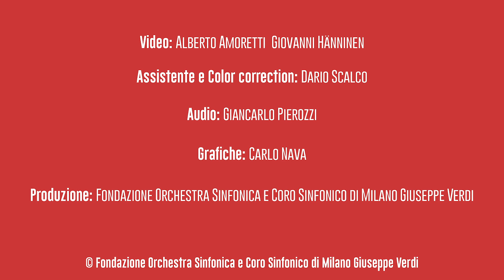Lamusicanonsiferma! - Duo Clarinetto e Pianoforte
In questi giorni Milano si è fermata... La città però ha bisogno di musica.
Come raggiungere il pubblico se l'Auditorium è inaccessibile?
L'Orchestra Sinfonica di Milano Giuseppe Verdi crede fortemente nel ruolo sociale della musica; sui nostri canali social infatti Lamusicanonsiferma!
Protagonista di questo secondo appuntamento il coinvolgente duo con Fausto Ghiazza al clarinetto e Simone Pedroni al pianoforte in un programma dedicato all'opera di Poulenc e John Williams.

Poulenc, Sonata per clarinetto e pianoforte
John Williams, Viktor's tale - da "The Terminal"

Fausto Ghiazza, clarinetto
Simone Pedroni, pianoforte

Video di Alberto Amoretti e Giovanni Hänninen - assistente Dario Scalco